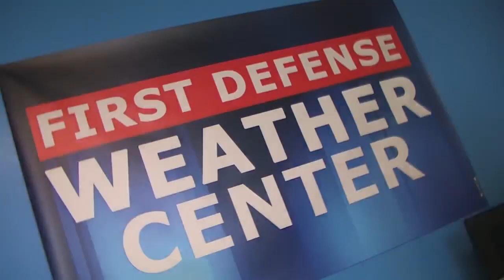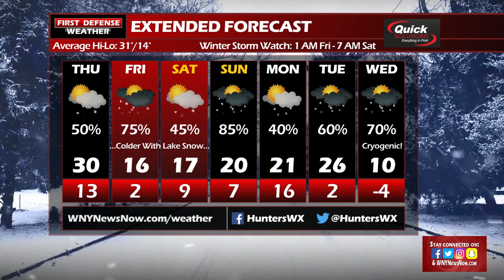First Defense Weather 01/24/19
For more local news visit WNYNewsNow.com. Copyright WNY Media Company.